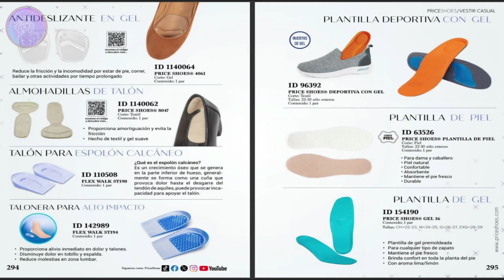PRICE SHOES Vestir Casual 2024-2025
🌸Hola Hermos@s hoy traemos para ti, el catalago PRICE SHOES Vestir Casual 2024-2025